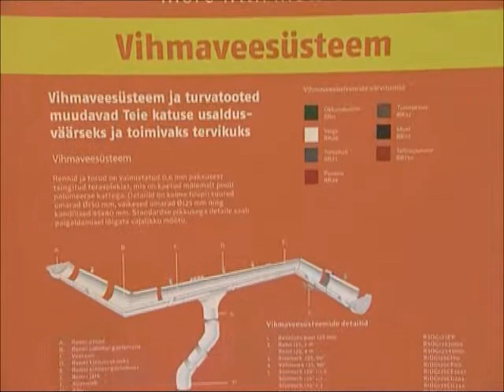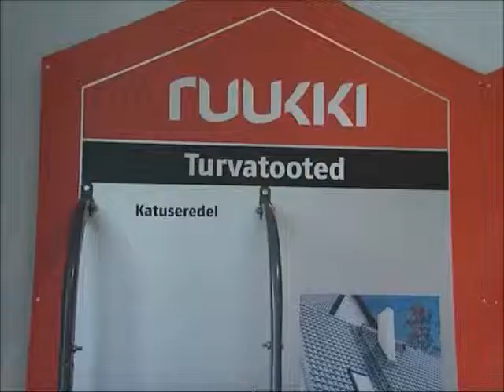Ruukki vihmaveesüsteemid, katuseprofiilid (Kodusaade, 17.09.2011)